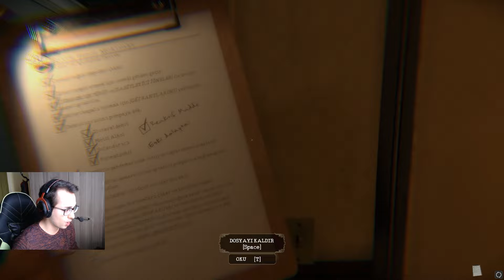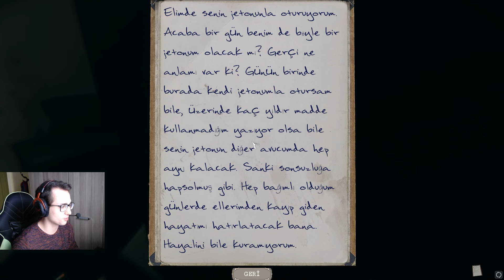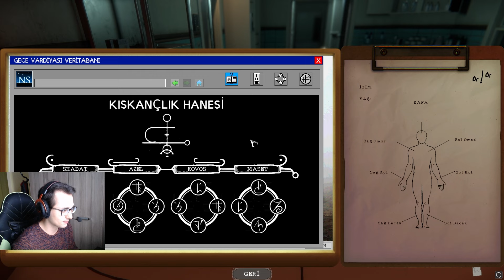İŞLER CİDDİLEŞTİ ! THE MORTUARY ASSISTANS BÖLÜM 3